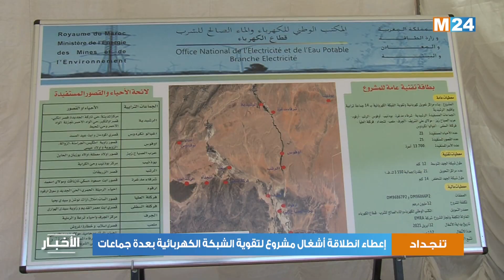إعطاء انطلاقة أشغال مشروع لتقوية الشبكة الكهربائية بجماعات ترابية بالرشيدية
أعطى والي جهة درعة تافيلالت وعامل إقليم الرشيدية، السيد يحضيه بوشعاب، اليوم الاثنين بتنجداد (إقليم الرشيدية)، انطلاقة أشغال مشروع بناء مراكز تحويل كهربائية وتقوية الشبكة الكهربائية بعدد من الجماعات الترابية بالإقليم